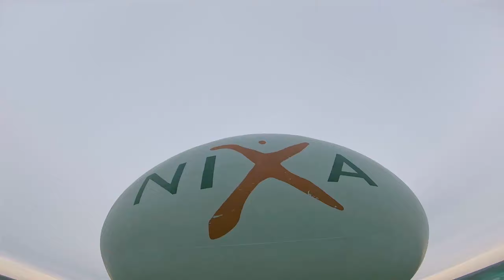FPV Freestyle @ Inman Intermediate School & Nixa water tower.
Ran out to Nixa to test the new rate types in Betaflight 4.2 dev.

Armattan Marmotte
Xing-e 2450kv / azure jfpv props
F7 on BF 4.2 Dev

Music is Leftovers by Dennis Lloyd